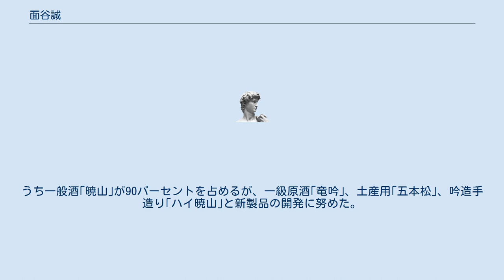面谷誠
面谷 誠（おもだに せい、明治37年（1904年）10月31日 - 昭和46年（1971年））は日本の実業家。
銘酒暁山醸造元、面谷合名会社代表社員。
元境港商工会議所会頭、顧問。
 鳥取県境港市出身。
米子中学校（現米子東高校）卒業後、東京大蔵省醸造試験所に入所。
翌年、試験所の課程を修了すると、帰郷して家業に従事する。
 昭和19年（1944年）面谷合名会社の代表社員に就任。
鳥取県酒造組合理事、鳥取県醤油工業協同組合理事を歴任。
酒造業界の発展に尽力。
 昭和23年（1948年）境港商工会議所会頭に就任。
 境町学務委員をはじめ、境高等学校水産教育振興会会長も務め、教育会でも活躍した。
 酒面谷酒類醤油醸造場として、明治4年（1871年）創業、昭和17年（1942年）根平、面谷支店、生中各店の権利を譲り受ける。
白滝･白玉･境港の三銘酒の酒を作っていたが、大正13年（1924年）勅題｢暁山雲｣にちなみ｢暁山｣に改め、年産380キロリットルを生産している。
うち一般酒｢暁山｣が90パーセントを占めるが、一級原酒｢竜吟｣、土産用｢五本松｣、吟造手造り｢ハイ暁山｣と新製品の開発に努めた。